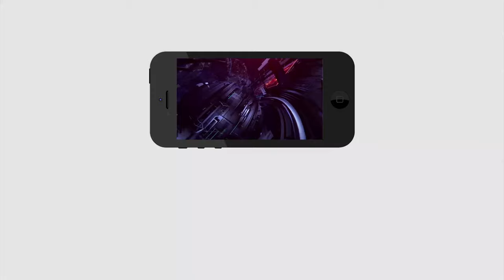Posani Emotional Speech | నాకు పదవి దక్కకపోవడానికి కారణం నేనే..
నాకు పదవి దక్కకపోవడానికి కారణం నేనే..